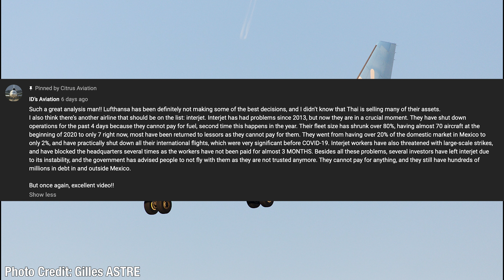Aviation News This Week 75: Fleet Changes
We cover three more airlines that are close to bankruptcy. Also many fleet changes are coming, partially in the wide-body segment with the 777 being highlighted. We also share many of your guy's amazing photos in this episode as well.

Special thanks to the following partners for allowing me to use their content.

For your viewing pleasure, the video can be watched in full 1080p.